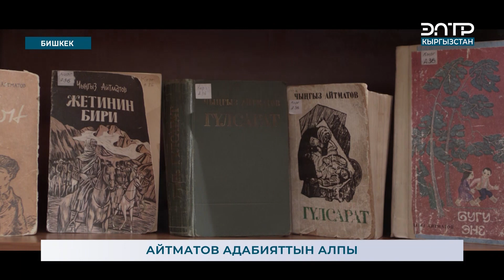КМШ ӨЛКӨЛӨРҮ АЙТМАТОВДУ АДАБИЯТТЫН АЛПЫ КАТАРЫ БААЛАЙТ